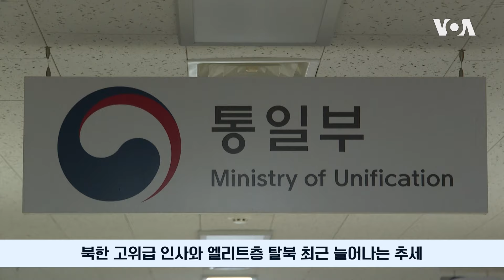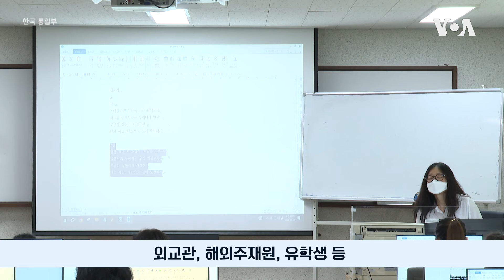북한 엘리트 탈북 왜 늘고 있나?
쿠바 주재 북한대사관에서 근무하던 리일규 정무참사가 지난해 11월 아내와 자녀를 데리고 한국으로 들어온 사실 뒤늦게 공개됐다. 김정은 국무위원장 집권 이후 공식 확인된 4번째 탈북 외교관 사례다. 통일부에 따르면 지난해 입국한 엘리트 탈북민 수는 2017년 이후 가장 많은 10명 안팎 수준으로 알려졌다. 전문가들은 외교관들의 탈북이 이어지는 요인으로 장기간 외국생활 중 인터넷 등을 통해 얻은 각종 정보로 북한 현실에 대한 자각이 높아진 것을 꼽았다.

김정은 집권 이후 이어지는 외교관 탈북

쿠바 주재 북한대사관의 리일규 정무참사
지난해 11월 아내와 자녀 데리고
한국에 온 사실 뒤늦게 공개되며 큰 파장

리 참사 탈북은
지난 2016년 태영호 영국 주재 북한대사관 공사,
2019년 조성길 이탈리아 주재 대사대리,
류현우 쿠웨이트 주재 대사대리에 이어
김정은 국무위원장 집권 이후 공식 확인된
4번째 고위 외교관 탈북 사례

리 참사 망명 시점과 같은 지난해 11월
프랑스 주재 북한 외교관 일가족도

한국공관에 망명 의사 밝혔으나
현재 미국에 머무는 것으로 전해져

“지난해 입국 엘리트 탈북민 수 2017년 이후 최대”

한국 통일부 따르면
북한 고위급 인사와 엘리트층 탈북 최근 늘어나는 추세

신변보호를 위해 구체적인 수치는 공개되지 않았지만

지난해 입국한 엘리트 탈북민 수는
2017년 이후 가장 많은 10명 안팎 수준으로 알려져

‘엘리트 탈북민’은 하나원에서 정착교육을 받는
일반 탈북민과 달리 별도 시설에서 교육을 받는
외교관, 해외주재원, 유학생 등

지난해 전체 탈북민 수는 196명으로
2017년의 6분의 1 수준이지만
엘리트층 이탈은 오히려 늘어난 것

올해도 이미 10명 안팎의 엘리트 탈북민들이
한국에 입국한 것으로 알려져

“장기간 외국생활…북한 현실에 대한 자각”

전문가들은 외교관들의 탈북이 이어지는 요인으로
장기간 외국생활 중 북한 현실에 대한 자각 꼽아

또 코로나 사태에 따른 국경 봉쇄가 풀리면서
본국 소환이 재개됐고 외교관들의 동요가 커진 것도 주요 원인

한국 정부 산하 국책연구기관인 통일연구원 조한범 박사

[녹취: 조한범 박사] “해외에 나와 있는 북한 국민들은
거의 5년 가까운 기간을 북한 당국의 직접적 통제를 받지 않은 상황이고
또 문제는 통제뿐만 아니라 지원도 못 받았거든요.

그러니까 생계형 활동으로 인해서 북한 당국이 정해놓은 가이드라인을 넘는 경우가 많고요. 그리고 자녀들은 북한 당국의 사상통제로부터 장기간 괴리가 된 상황이거든요. 그러니까 탈북 요소가 많아졌죠.”

특히 대북제재 압박의 수위가 높아지면서
돈벌이 수단을 찾는데 어려움이 커진 것도
외교관들의 탈북 동기 꼽혀

외교관들은 북한 당국으로부터 더 많은 이익 창출하라는
고강도 압박받는 것으로 알려져

고유환 동국대 명예교수는 외교관들이 탈북을 결심하는 데는
자녀의 미래도 큰 이유로 작용하고 있다고 진단

[녹취: 고유환 명예교수] “외교관은 기본적으로 국제정세를 다루는 전문인력들이니까 북한 내부 실정과 국제사회 사이의 여러 모순적 현상들을 체험했던 사람들이니까
특히 자기는 그렇다고 해도 자식들까지 그런 걸 이어지게 할 순 없다, 대부분 그런 동기를 갖고 있어요.”

고위층 탈북민 출신인 한국 국가안보전략연구원 김인태 박사는
북한 당국이 이런 고위층 탈북 소식을 주민들이
알지 못하도록 하는 데 주력하겠지만 휴대폰이 보급되고
중국 러시아 등과의 인적 교류를 포기할 수 없는 상황에서
정보 차단은 한계가 있다고 지적

조한범 박사는 북한 당국의 국경 단속 강화로
북한 주민들의 중국으로의 탈북은 어려운 상황이지만
해외 체류 중인 이들의 탈북은 이어질 것으로 전망